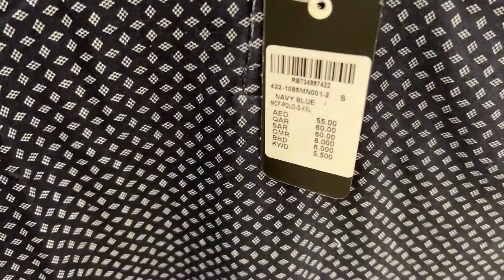R&B DUBAI | Prices Starting From AED 10 15 25 | Cheapest Store To Shop Outfits | Full Tour Vlog |4K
Check out our detailed vlog on R&B Outlet Dubai at Dubai Festival City Mall.

Prices Starting from 10 15 25 AED!!

Mega Sale on All clothing and accessories items!!